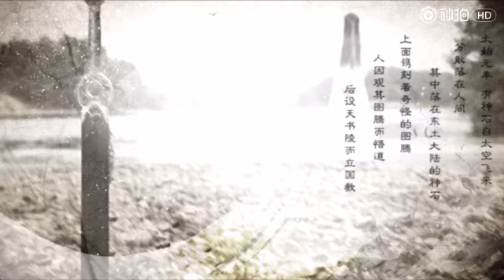[LuHan Lộc Hàm] Giới thiệu ra mắt phim Trạch thiên kí